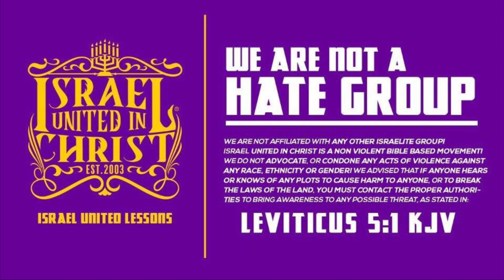If You Do Not Teach The Word Of God, Do You Lose The Kingdom? | Q & A